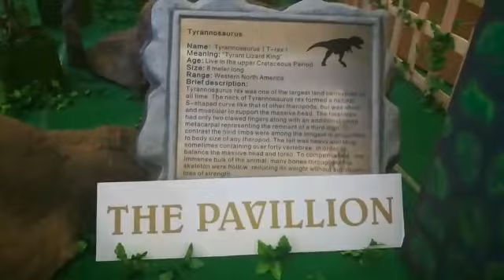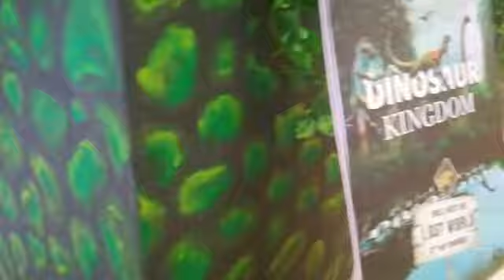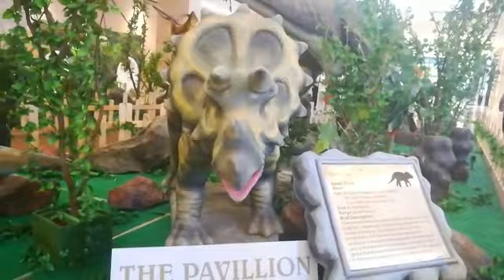Jurassic world Pune